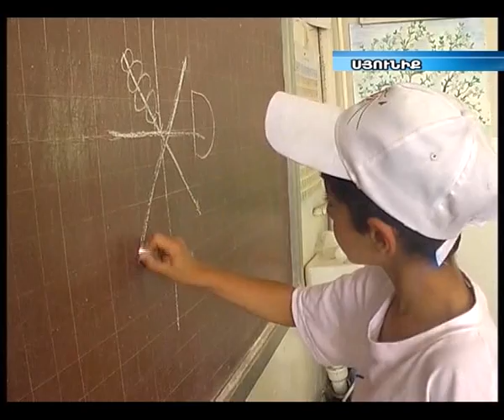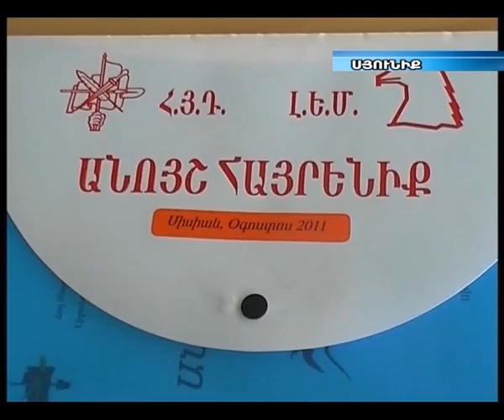Սիսիանում ՀՅԴ Լիբանանի երիտասարդական միության ճամբար